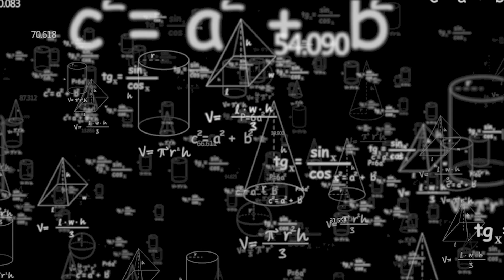İlim İrfan Okulu - Bir Genç Kur'an'a Niçin Tekme Atar ?